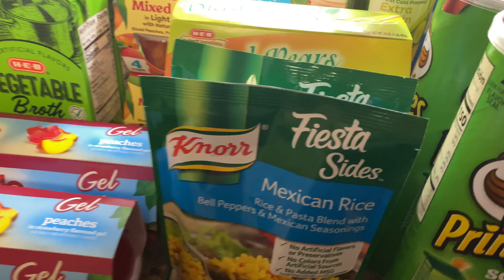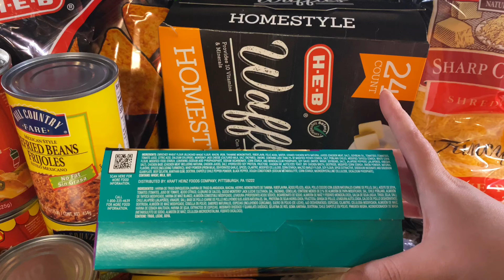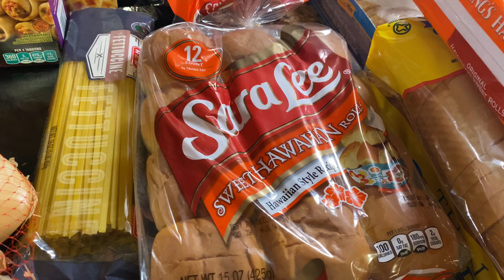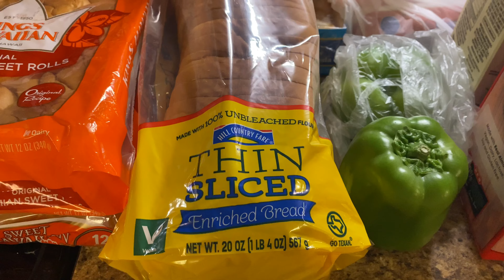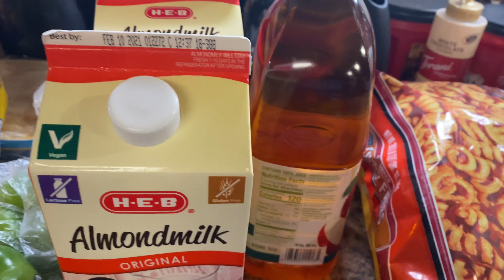MEGA GROCERY HAUL | HOW TO MAKE A GROCERY LIST | COOK WITH ME | GROCERY LIST TIPS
In today’s video I am showing you a MEGA Grocery Haul, cleaning out the pantry, cleaning out the fridge, talking about tips on how to make a grocery list, and you’ll be cooking with me!

I definitely used to be the kind of person that didn’t really understand why people made a list for groceries.

I mean, you just go to the grocery store and pick out what you want, right?

... Not exactly! 🤷🏻‍♀️

Other women on YouTube actually helped me figure out how to make a grocery list and I followed along with multiple women’s methods until I figured out what worked best for me!

I’m really hoping this helps someone out!
If you enjoyed this video, please give me a thumbs up so that I know I am posting the kind of videos you like and subscribe and hit the notification bell if you want to be informed of all the videos I will be posting!

I’m posting everyday until Christmas for Cleanmas / Vlogmas to give you a bunch of motivation to get yourself, your family, and of course, your HOUSE ready for Christmas!

Come back TOMORROW for another video!

I also added Kimi Copes videos in my playlist because I am following along with her for Cleanmas and I thought you might enjoy her channel too!! 😁